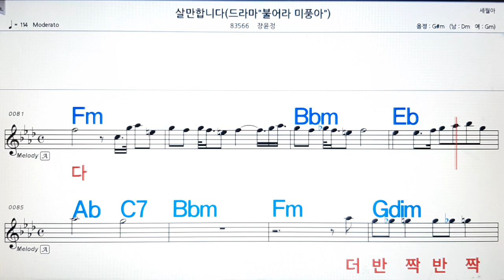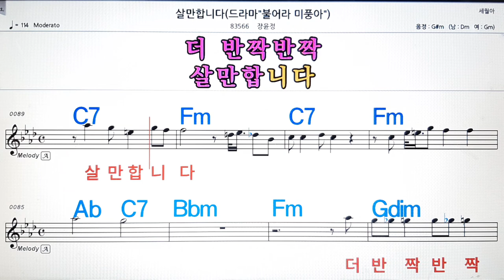살만 합니다/장윤정💋노래방, 악보,반주, 가라오케 ,코드, 가사 .💖Karaoke, Sheet music ,Chord, Lyrics ,MR